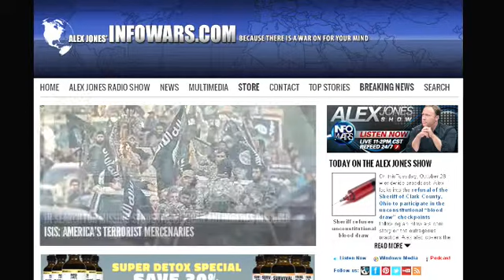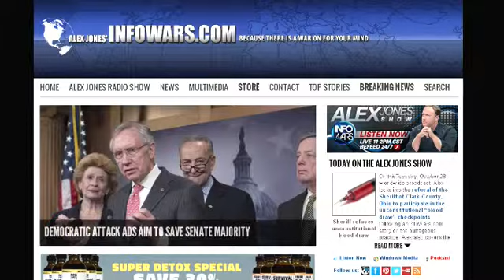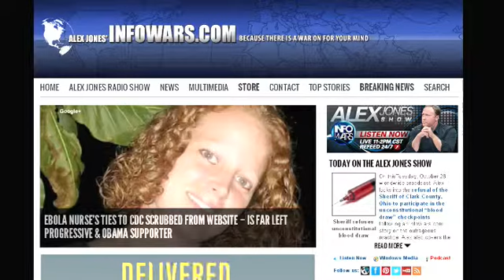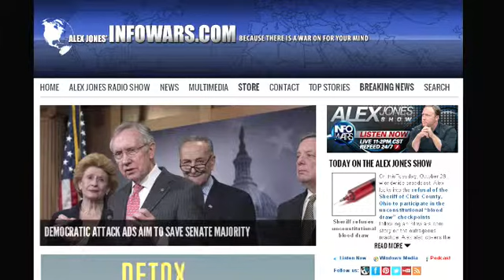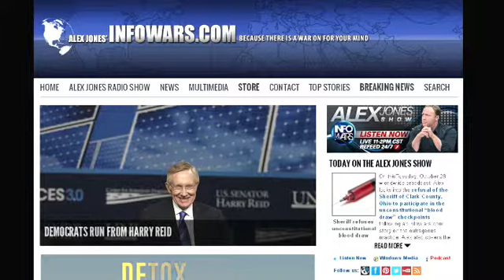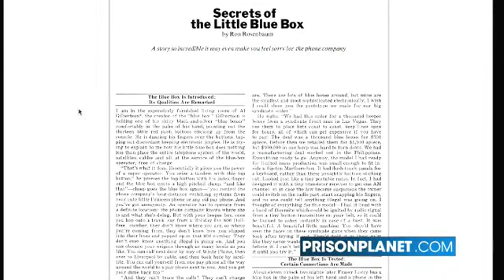The Alex Jones show Tuesday October 28th 2014 part 6 of 13